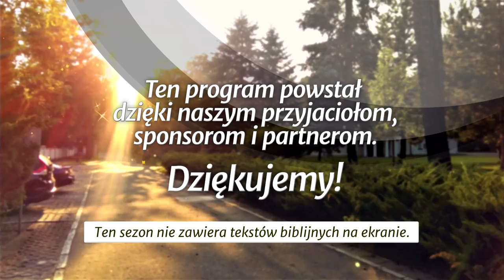Bóg stworzył - Ci najmniejsi... (190706-1-#432)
Studium biblijne (sezon 34) z 6 lipca 2019 r., pt. „Bóg stworzył”. Na podstawie kwartalnika „Lekcje Biblijne 3/2019”: Jonathan Duffy, „Ci najmniejsi... Pomaganie potrzebującym”. Tytuł oryginału: Adult Sabbath School Bible Study Guide 3/2019: „The Least of These: Ministering to Those in Need”.

STUDIUM BIEŻĄCEGO TYGODNIA: Rdz 1,1-3,24; Dz 17,28; Ps 148,1-14; 24,1; Rdz 4,1-9; Mt 22,37-39; Ap 14,7.

TEKST PRZEWODNI: „Kto gnębi nędzarza, lży jego Stwórcę; lecz czci go ten, kto lituje się nad biednym” (Prz 14,31).

W STUDIUM UDZIAŁ BIORĄ: Piotr Bylina (prowadzący), Beata Walas, Juliusz Jankowski, Jakub Kędryna.

Tego studium możesz również posłuchać jako podcast (również w iTunes, Spotify i Tune-in)